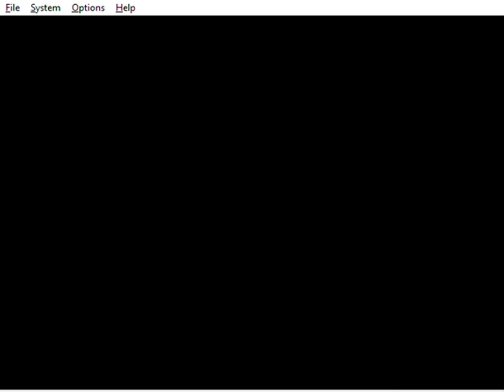Mario Golf Project 64 Walkthrough Birdie Badge with Tournament Part 2